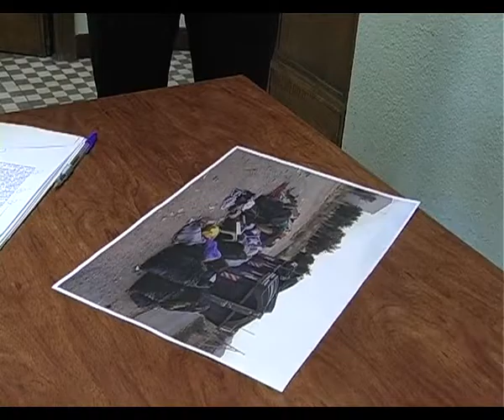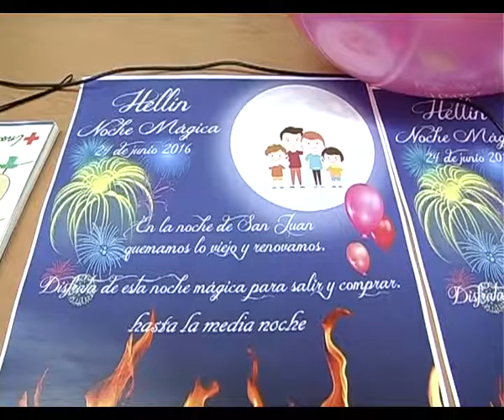Informativos Tv Hellín 23.06.16